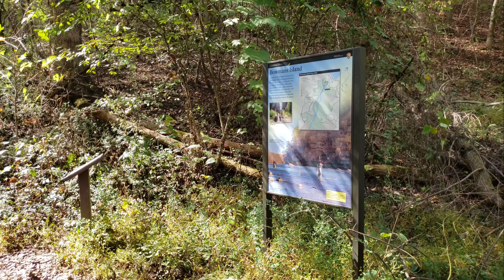Bowmans Island Trail - Chattahoochee River National Recreation Area - Buford, Georgia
The Bowmans Island Trail had very nice fall colors on display this afternoon. This trail is located in the Chattahoochee River National Recreation Area.

0:00 - Trailhead
0:20 - Trail
1:03 - Chattahoochee River